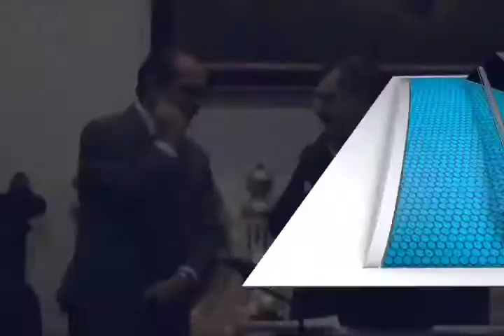Regidores no se presentan a sesión de cabildo, rechazan propuesta de edil